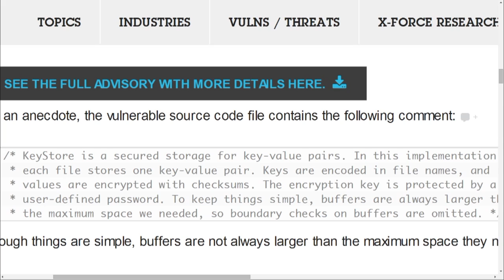Whats on TWiT - Padre Edition July 6, 2014